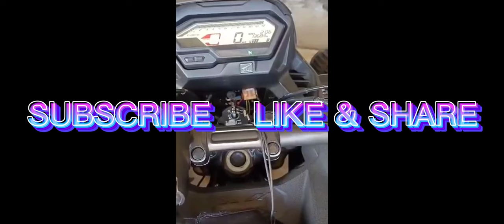CB150X REMAP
IMPROVE TORQUE
REV LIMITER REMOVE
INCREASE HP